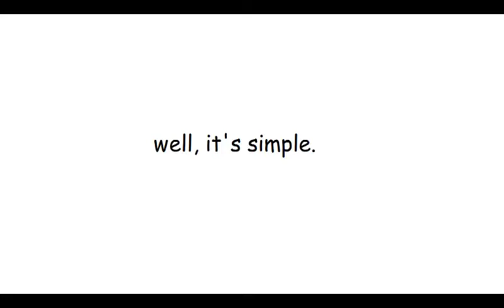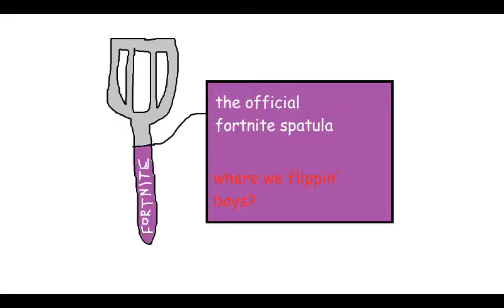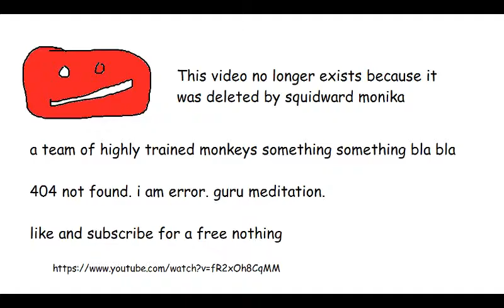What The Heck Is... Fortnite?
Fortnite! Or 'two weeks' if you're American. But what exactly is this new gaming sensation and why have people made ice cream of it? Find out now!